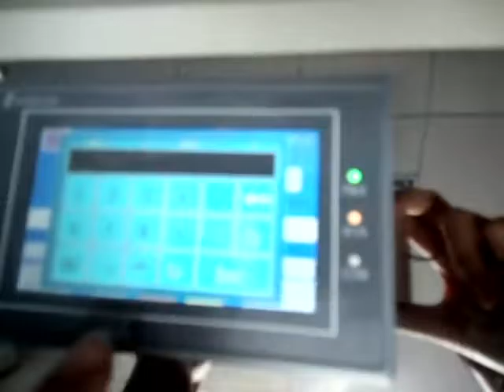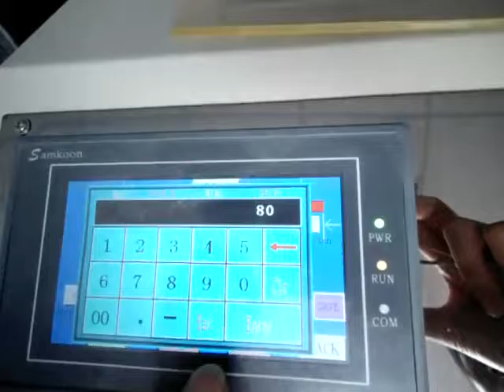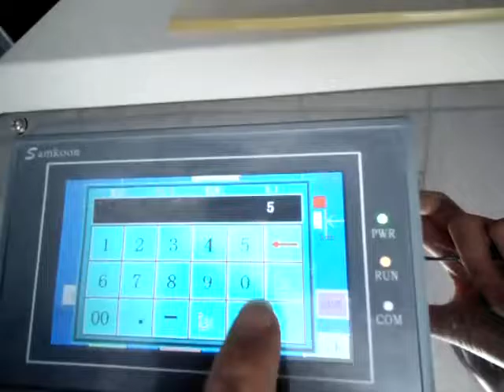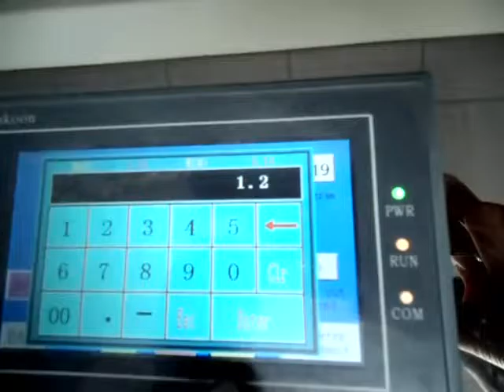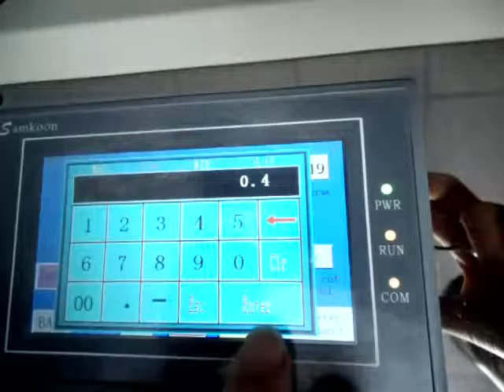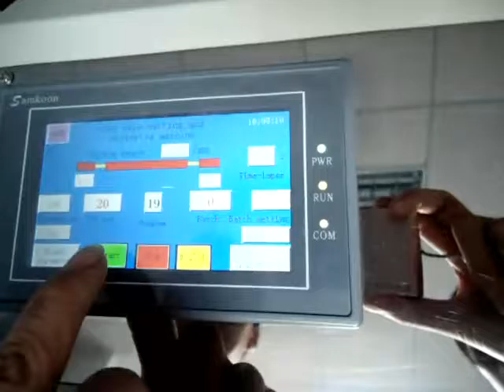automatic big cable wire stripping machine